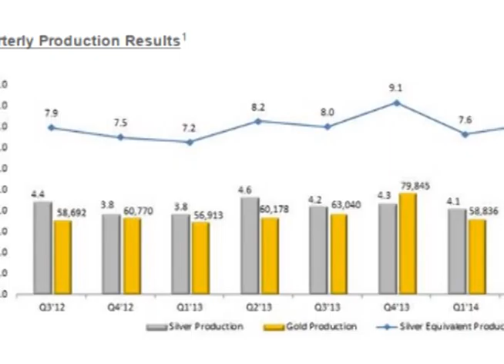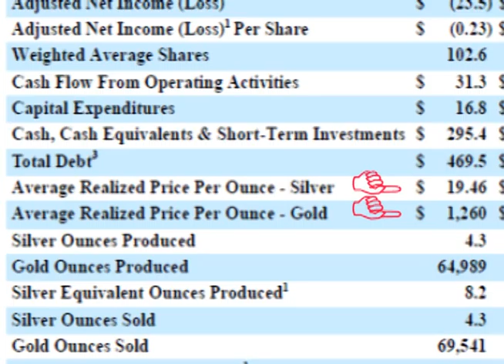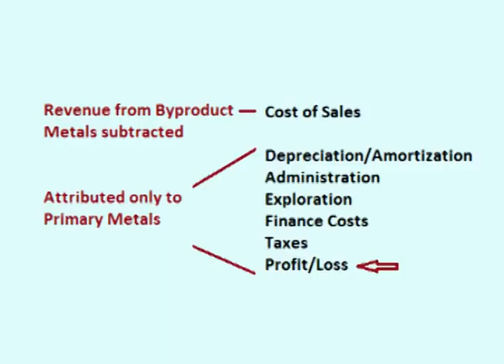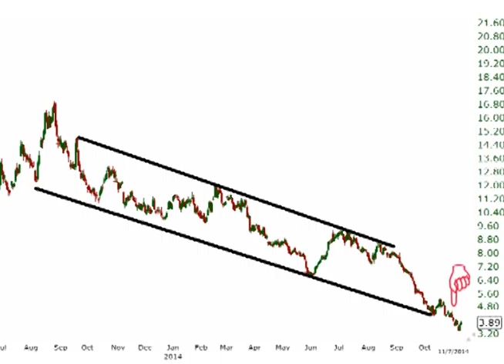Coeur Mining's 3rd Quarter Results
In this video, we will look at Coeur Mining's 3rd quarter results, including production, costs, reserves, outlook, and the price chart.